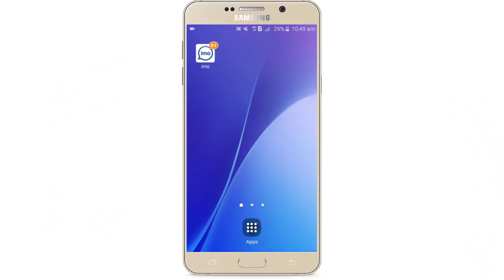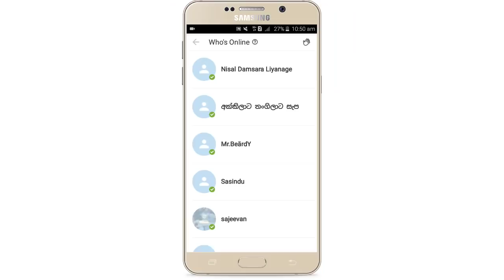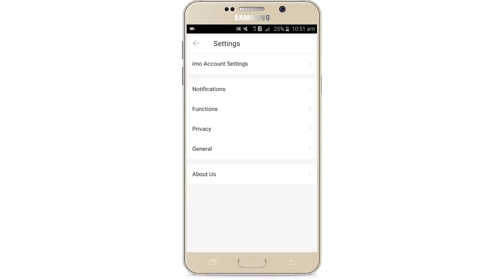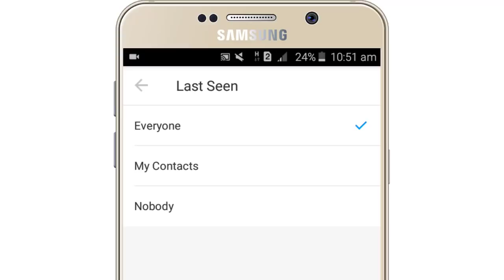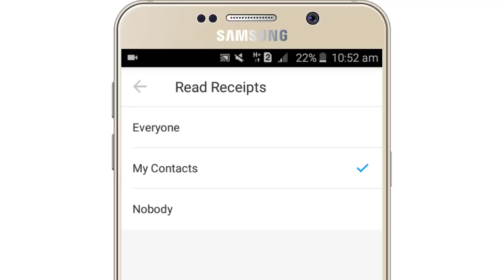imo new update 2019 (dangerous setting) Nimesh Academy LK